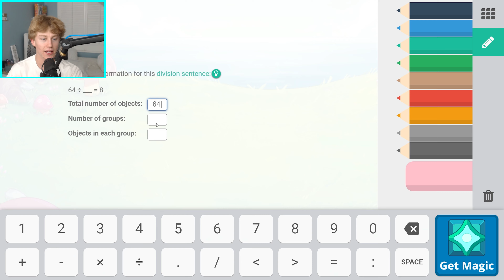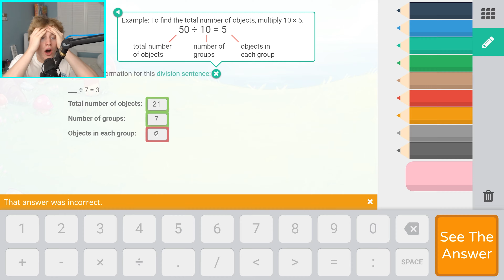Prodigy, But Every Battle Win = Worse Pets...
Prodigy Math, Dark Tower, Prodigy Epics, Prodigy Hacks, Prodigy chill and char, prodigy membership, prodigy math game hacks and cheats